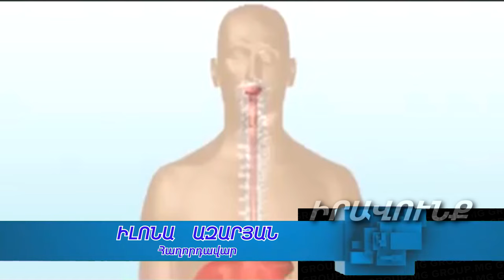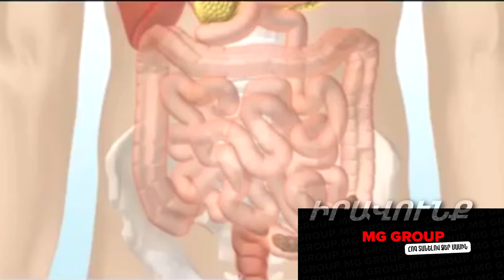Աղիքի ոլորում, սնուցման խանգարում. Պաթոլոգիա, որը կարող է կյանք արժենալ